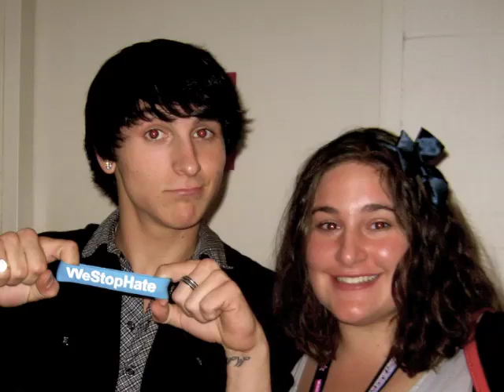Mitchel Musso - WeStopHate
Self-esteem is a muscle. WeStopHate provides young people the exercises to strengthen it.
WeStopHate is a Realize Arts & Education, Inc. program.